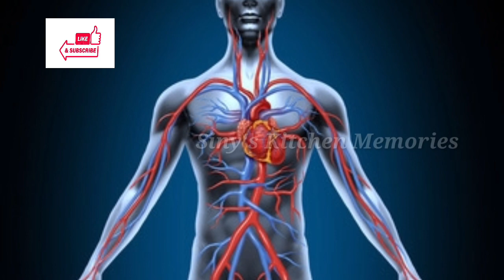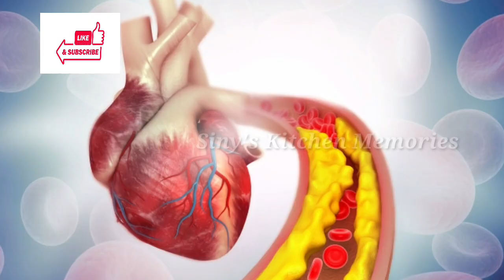Diabetes Mellitus ഷുഗർ കുറക്കാൻ ഈ ഒരു പച്ചക്കറി മതി benefits of bitter guard juice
In this video i telling about benefits of bitter guard juice. Bitter guard contain gallic acid, epicatechin and chlorogenic acid are obtained , which helps to keep us free from many diseases.Bitter guard juice good for diabetes.Drinking bitter gourd juice offers vast benefits from purifying blood naturally to providing nutrients.Bitter gourd  is rich in antioxidants and vitamins A and C, both of which are beneficial to the skin.Bitter gourd is rich in antioxidants and vitamins A and C, both of which are beneficial to the skin.

വീഡിയോ ഇഷ്ട്ടപെട്ടാൽ ചാനൽ സബ്സ്ക്രൈബ് ചെയ്യണേ
UC5BvOwxigTFtpVK3hz5DmbQ

Follow facebook Siny's kitchen memories
prameham kurakkan,
prameham kurakkan Malayalam tips,
sugar control cheyyan,
diabetes കുറയ്ക്കാൻ

tadi kurakkan
cholesterol kurakkan
malabhandham kurakkan
sugar kurakkan
prameham kurakkan
cholesterol maran
sugar maran
sugar kurakkan
diabetes kurakkan
diabetes kurakkan

Any information on diseases and treatments available at this channel is
intended for general guidance only. Always seek the advice of your physician or other qualified health care professional with questions you may have regarding your medical condition. Our channel shall not be liable for any direct, incidental, consequential, indirect or punitive damages arising out of access to or use of any content available on this channel. Wishing you good health, fitness and happiness